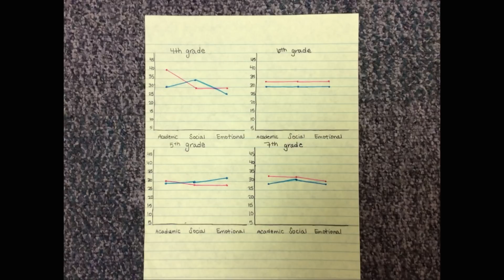Growth Mindset | Kate Salembier | TEDxYouth@MJS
Kate describes the differences between growth mindsets and fixed mindsets, and explains how we could all benefit from having a growth mindset.

Kate is an eighth grade student at Mayfield Junior School.  She believes that with a growth mindset an individual can accomplish almost anything.